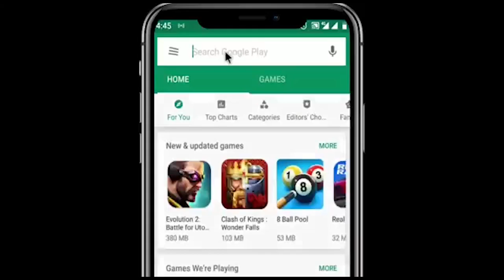GIDAN KASHE AHU LATEST VIDEO SONG FT MARYAM YAHAYA & GARZALI MIKO